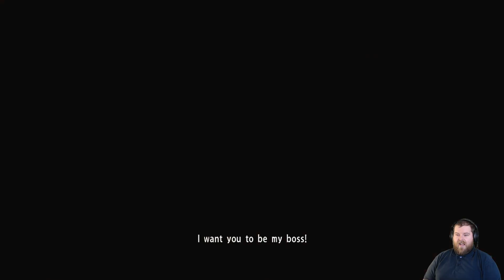Yakuza Kiwami 2 Pt 16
Chrispy_W Plays Yakuza Kiwami 2.